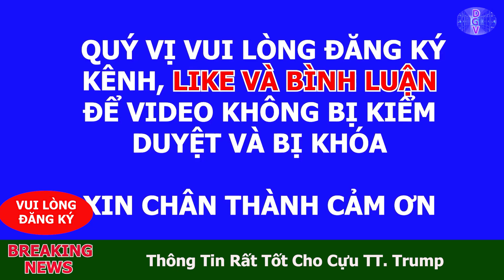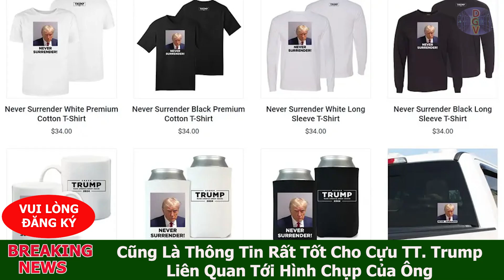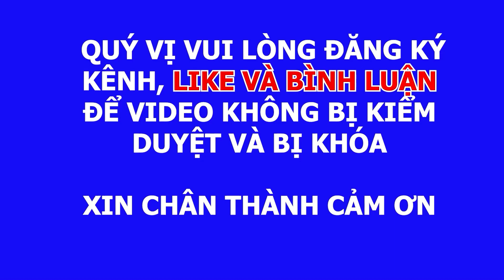SUNDAY 03/09-TIN VUI CHO CỰU T.T. TRUMP SAU VIỆC BỨC ẢNH CHỤP CỦA HẠT FULTON